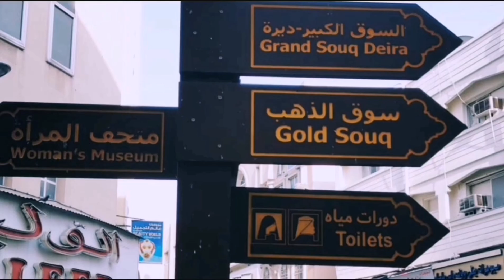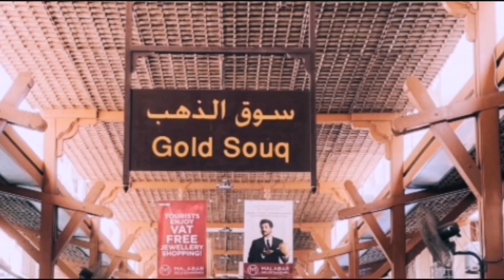Top 10 places in Dubai... Must Visit Places in Dubai